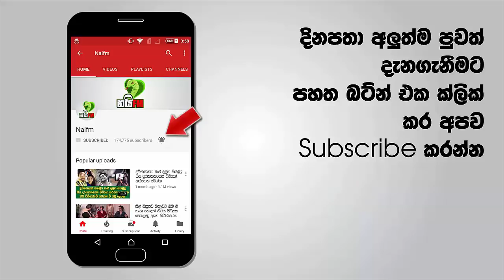හෙට උදේ 9.30ට කරන්න යනදේ මෙන්න - හිමිනමක් රතන හිමියන්ගේ ගිණුමෙන් ලයිව් ඇවිත් කියයි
හෙට උදේ 9.30 තීරණාත්මකයි රතන හිමියන් ජිවිත පුජාවෙන් මාලිගාව ඉදිරියේ

හෙට උදේ 9.30ට කරන්න යනදේ මෙන්න  මාරාන්තික උපවාසය ආරම්භවෙයි  රතන හිමියන් ජිවිත පුජා කර රට රැකගන්න පෙරට